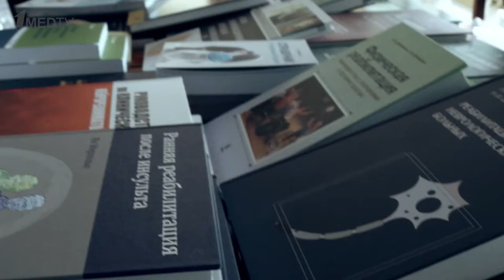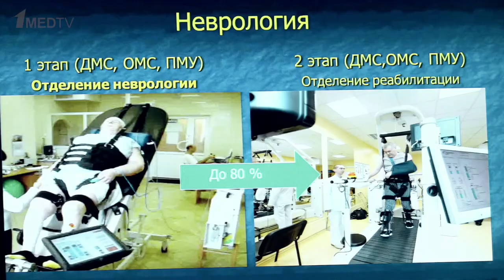Репортаж с Научно-практической конференции «Новые технологии в неврологии и нейрореабилитации»